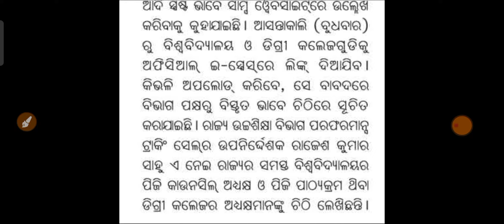Pg ଏକକ ପ୍ରବେଶିକା ପରୀକ୍ଷା ଆବେଦନ ପ୍ରକ୍ରିୟା ପାଇଁ ପ୍ରସ୍ତୁତି।।pg common entrance test exam notice।sams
Join us on telegram For daily class PDF s